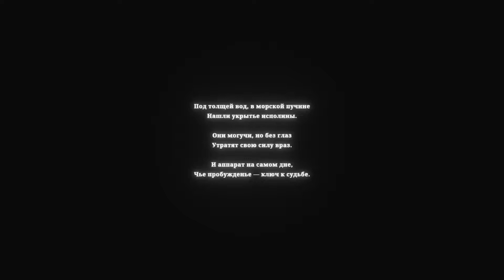SILT DEMO (2022) ➤ Ч/Б ПРИКЛЮЧЕНИЕ С ЗАХВАТОМ ЧУЖИХ ТЕЛ ➤ Геймплей на Русском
Silt погрузит вас в сюрреалистичные глубины океана. Вы — одинокий водолаз в темной бездне, полной нераскрытых тайн. Захватывайте тела морских существ и разгадывайте загадки, уплывая все дальше во мрак...